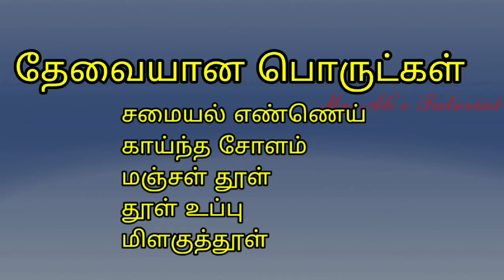Easy popcorn preparation